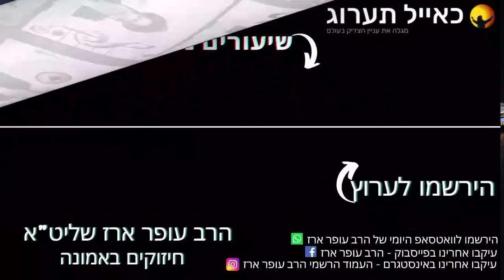הרב עופר ארז - מה זה פדיון נפש🎯⏰פרטים לפדיון בתיאור👇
קדימה חברים! זה מגיע בצעדי ענק!
✨ ההזדמנות לפדיון נפש עם הרב עופר ארז מתקרבת במהירות – לא לפספס את הישועה והברכה לשנה החדשה!

📅 הפדיון יתקיים בערב ראש השנה בציון רבי נחמן מברסלב.

🔑 פדיון נפש | מסוגל לפדות מכל נגע וצרה, ולזכות לכל הישועות!